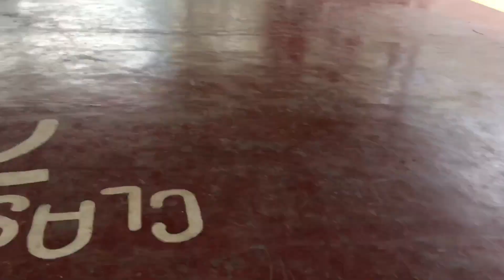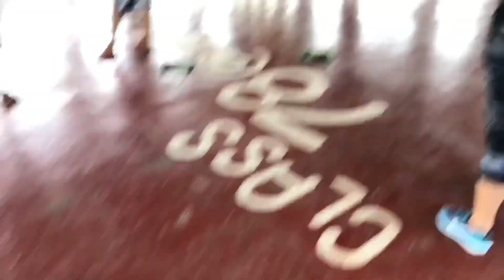Carmela’s 1st Team Building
Carmela’s home favorites, Ozamiz city, kinuman norte, Bernad Farm